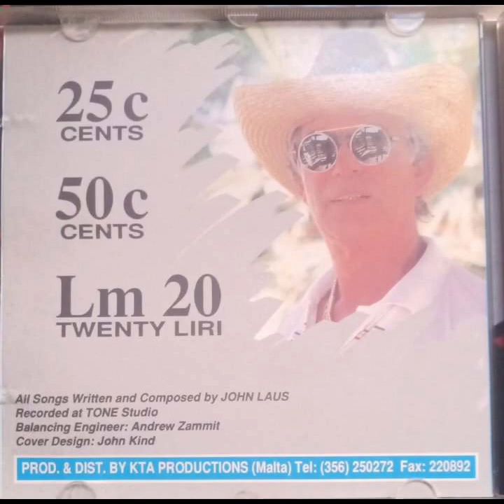Il-Maltin ta' Go l-Awstralja - John laus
Track 6